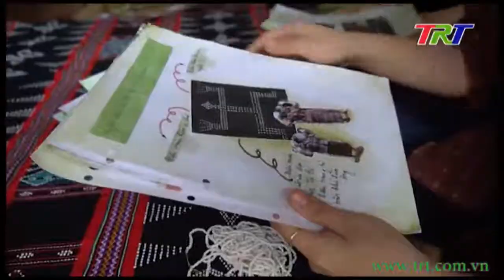Sinh viên ngành thời trang cùng góp sức bảo tồn nghề dệt Zèng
- Chương trình đưa sinh viên ngành thời trang đến tìm hiểu dệt Zèng của đồng bào Tà Ôi  của A Lưới nằm trong chương trình hợp tác giữa Trường đại học Văn Lang - TP HCM với Phân viện Văn hóa nghệ thuật Quốc gia Việt Nam tại Huế.Hơn 40 sinh viên của trường đại học này đã về thôn Aka, xã A Roàng để cùng ăn, cùng ở, cùng làm với các nghệ nhân để cùng đưa ra các giải pháp giúp bảo tồn nghề truyền thống độc đáo của người dân tộc thiểu số vùng cao nơi đây.
- Nếu thấy video hữu ích tiếc gì 1 like. Để lại ý kiến của bạn dưới bình luận của video này. Cám ơn bạn đã xem video. Chúc một ngày tốt lành!.